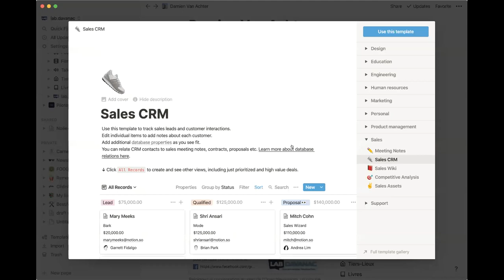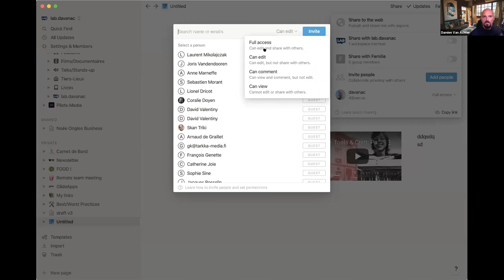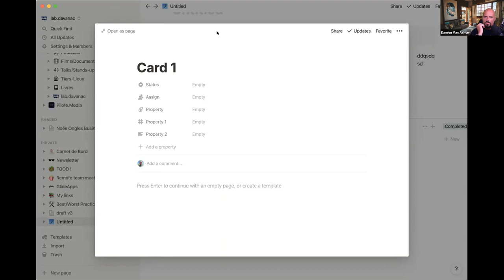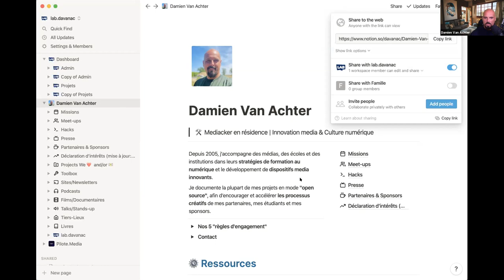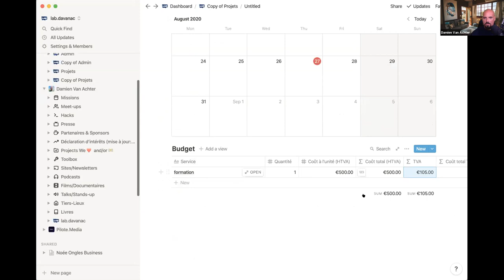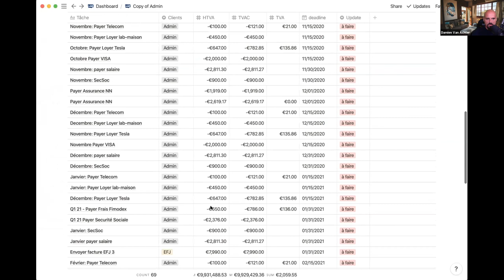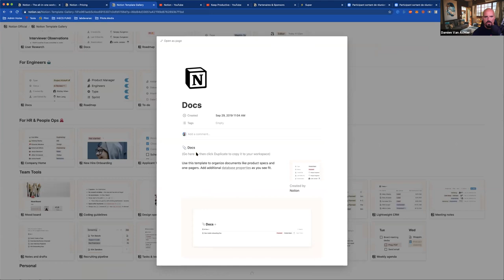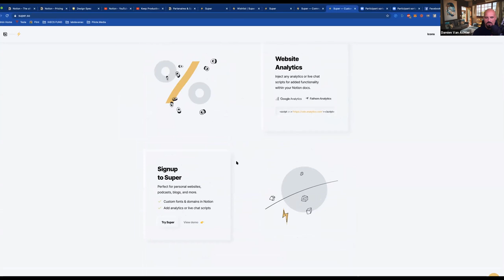Atelier 101: Notion.so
Notion est une plateforme de gestion de de contenus, à la croisée des chemins entre un wiki, une base de documentations (CRM, CMS, etc.) et un gestionnaire de tâches. C'est un peu la pièce manquante entre Trello, Slack et To-do List.

Dans ce petit tuto, diffusé en direct dans l'Open Newsroom, je présente ma propre organisation, en partie publique, en partie privée, avec une granularité qui me permet de gérer des accès dédiés à certains collaborateurs, selon les projets sur lesquels je travaille. J'y explique également pourquoi et comment j'utilise Notion comme un Content Management System (tous les articles de mon blog sont désormais hébergés sur Notion) ainsi que la manière dont les bases données croisées peuvent être utilisées pour gérer votre comptabilité, votre CRM clients ainsi que tout le suivi de vos projets.

Un groupe facebook avec des fous furieux de Notion :-)